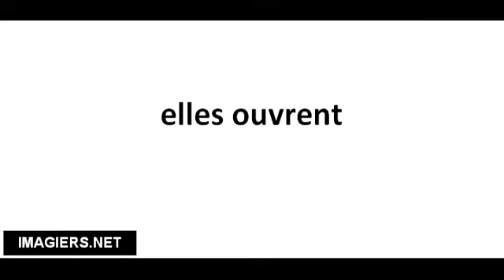Pronuncia corretta elles ouvrent